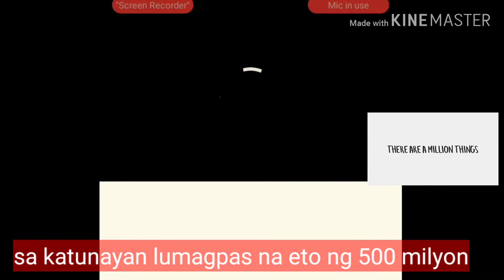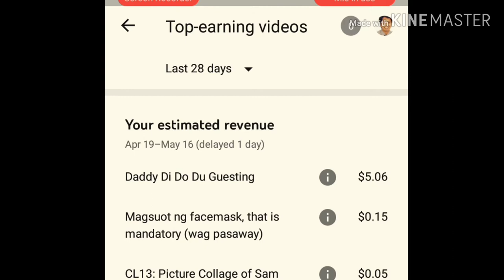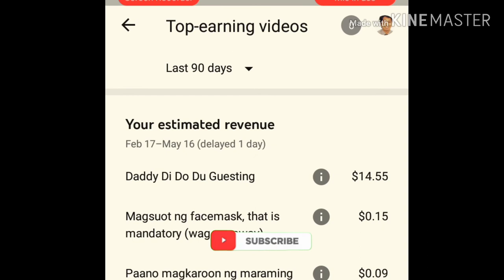Comedy talent with Redford White and Jose Manalo sa Daddy DiDoDu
CampusLibrarian Campus Librarian Episode 64: Umabot na sa mahigit kalahating Milyon ang views. At Sana umabot pa ng isang Milyon bago Ang birthday ko sa August 14. Panoorin ninyo ang original video nito na makikita ninyo sa Top Videos ko. Salamat.